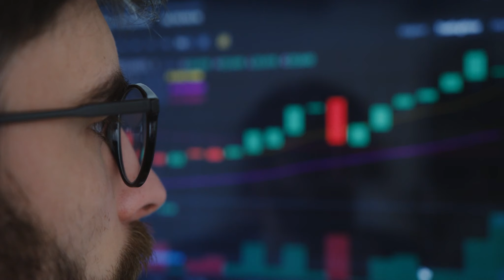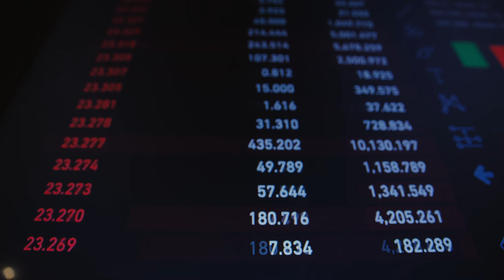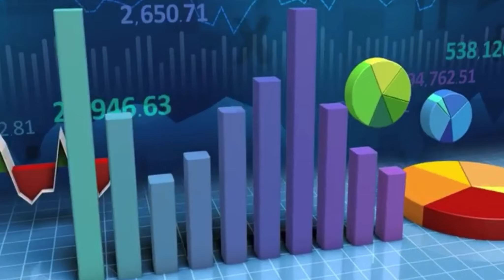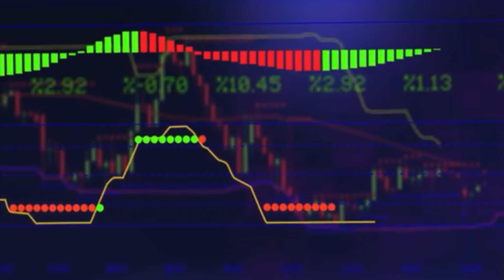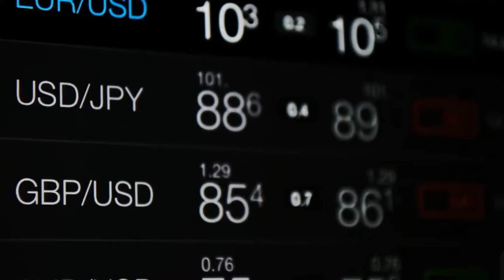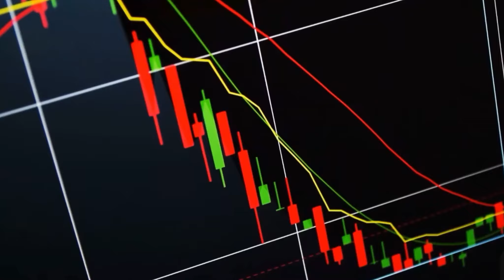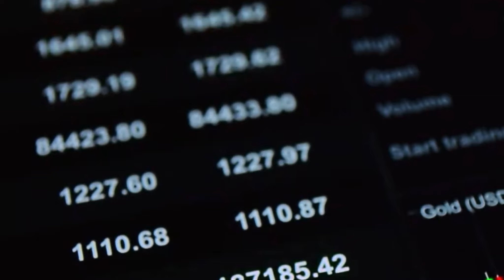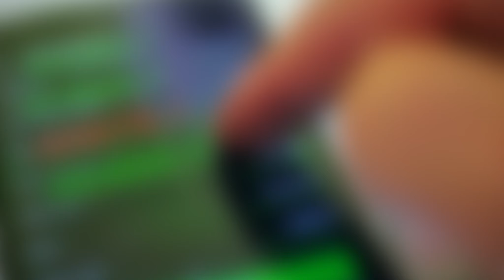COMMON TRADING MISTAKES TO AVOID TO BECOME SUCCESSFUL // How to be a successful Trader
In this video, we're going to share with you some important trader mistakes to avoid if you want to maximize your profits.

If you're new to trading or you're looking to improve your trading skills, then this video is for you! We're going to share with you some common trading mistakes that can cost you money, and teach you how to avoid them. By following these tips, you'll be on your way to a successful trading career. These will work for any financial market whether it be stock, crypto, forex, etc.